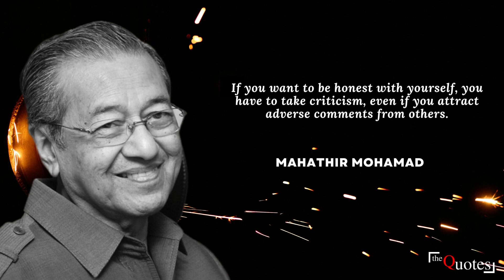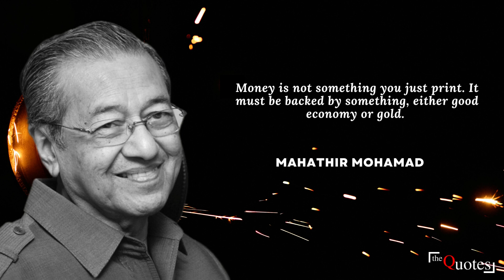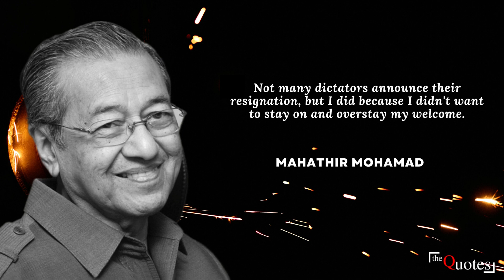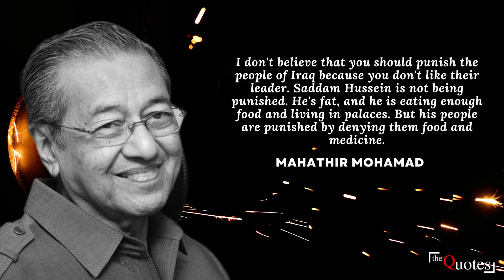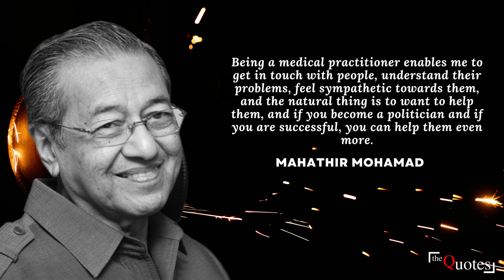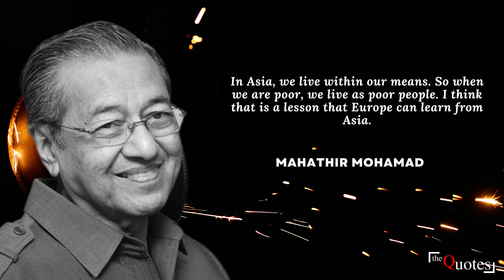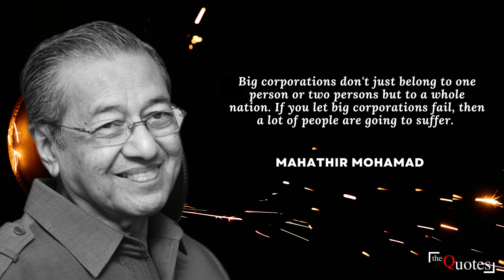Inspirational word of Mahathir Mohamad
Tun Dr. Mahathir bin Mohamad (born 10 July 1925) is a Malaysian politician, author, and physician who served as the fourth and seventh prime minister of Malaysia. He held office from July 1981 to October 2003 and later from May 2018 to March 2020 for a cumulative total of 24 years, making him the country's longest-serving prime minister. Before his promotion to the premiership, he served as Deputy Prime Minister and in other Cabinet positions. He has served as a member of parliament for Langkawi since May 2018, Kubang Pasu from August 1974 to March 2004, and Kota Setar Selatan from April 1964 to May 1969. His political career has spanned more than 75 years, from joining protests opposing citizenship policies for non-Malays in the Malayan Union in the 1940s, to forming the Malaysian United Indigenous Party in 2016, Homeland Fighters Party in 2020 and Gerakan Tanah Air in 2022.

We hope you enjoyed Mahathir Mohamad quotes and our video.